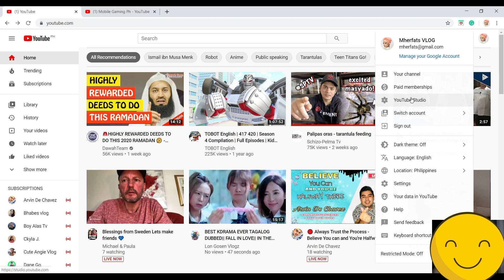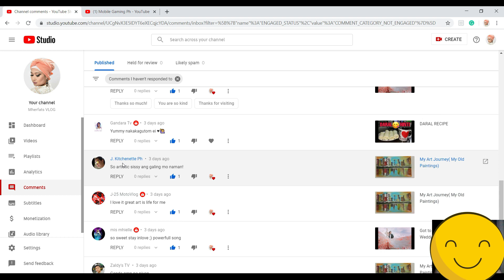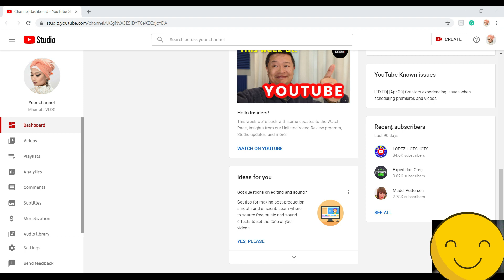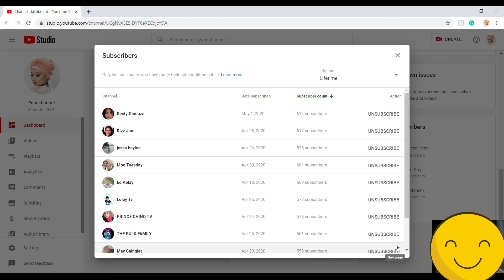How to check WHO SUBSCRIBED your channel 2020